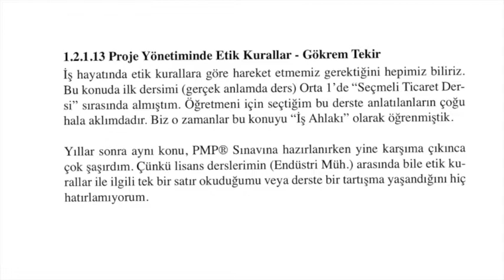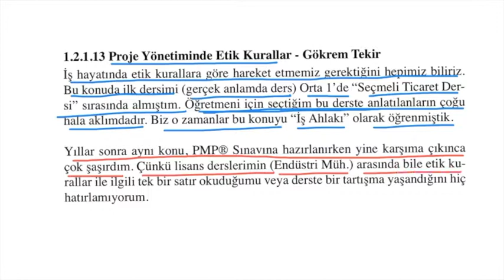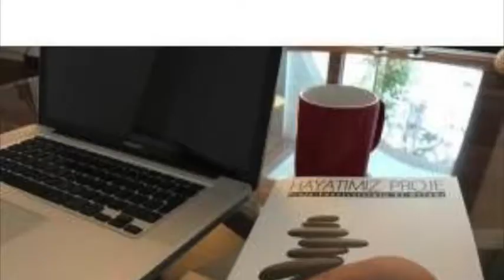Proje Yönetimi Sohbetleri 23 - 1.2.1.13. Proje Yönetiminde Etik Kurallar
PMI tarafından en önemli verilen konuların başında etik kurallar gelir.
PMP sertifikasına sahip bir kişinin bu etik kuralları bilmesi ve uyması beklenir.